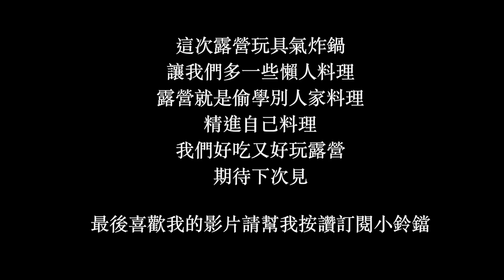露營Vlog｜與廚神好友的一露｜滿滿的美食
這次露營烹飪節奏滿檔～